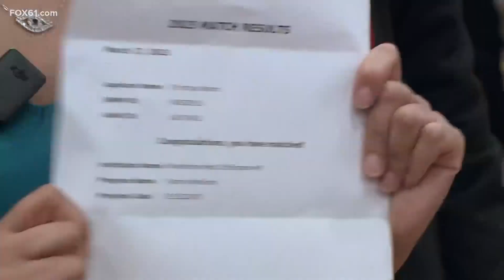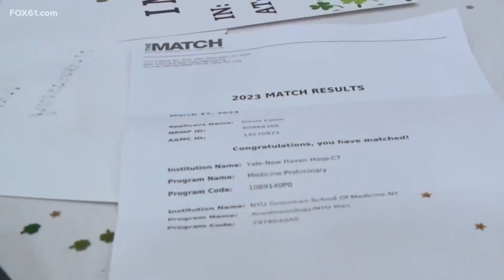96 medical students react to their new medical programs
It's a big day for medical students across the country...Match Day! It's a nationally-recognized day, celebrated in mid-March, where students find out where they will be placed for a residency program.

At Quinnipiac University, 96 students were matched with programs in 25 states across the country. The Frank H. Netter School of Medicine put on a celebration for the occasion, inviting the students' family and friends.

"It was like, my brain just rushing to see, I couldn't even read, I'm like where is it, where is it, where is it, and I was really excited," said Christina Nelson, describing the moment the whole room got a countdown, followed by the opening of their envelops to find out what their match was.